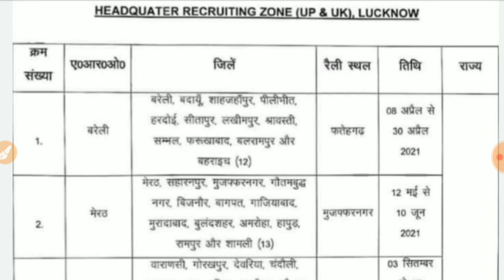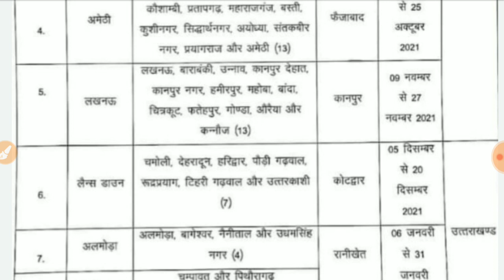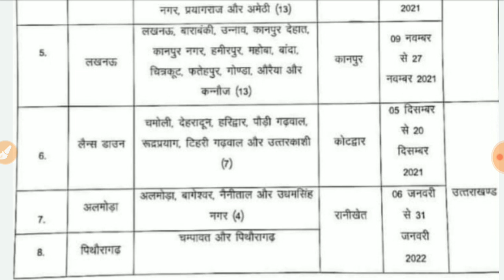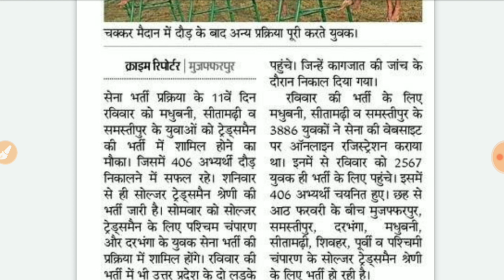सेना भर्ती रैली के लिए खुशखबरी , सेना भर्ती सभी ARo notification confirm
सेना भर्ती रैली के लिए खुशखबरी , सेना भर्ती सभी ARo notification confirm , 2021 to 2022 Sena Bharti Rally date confirm